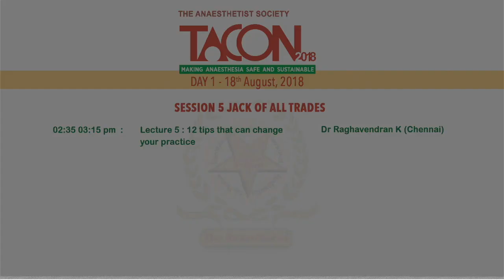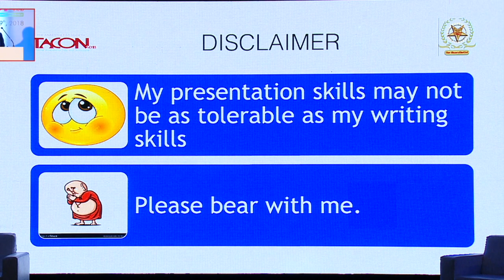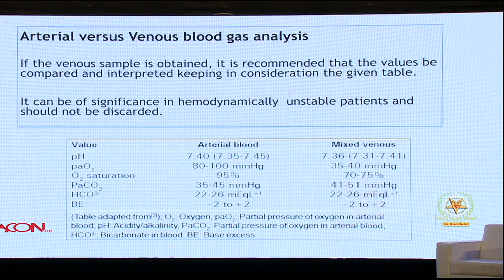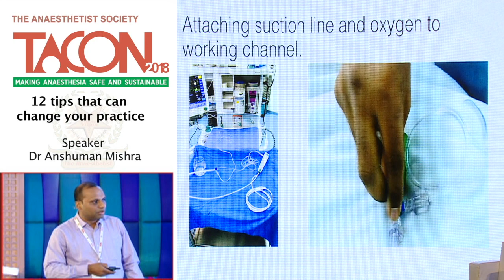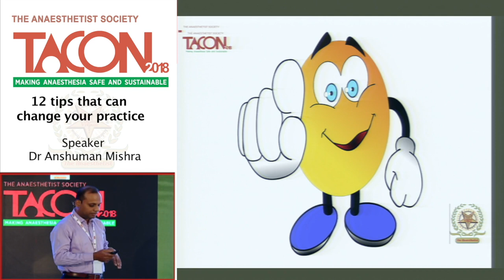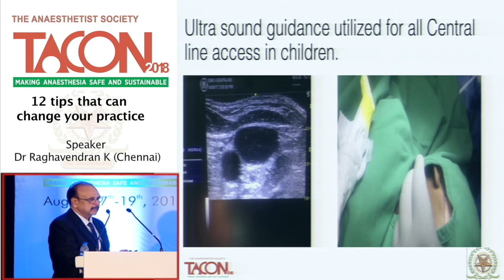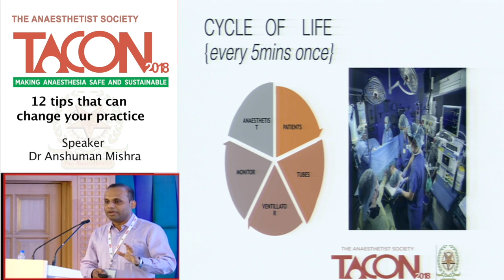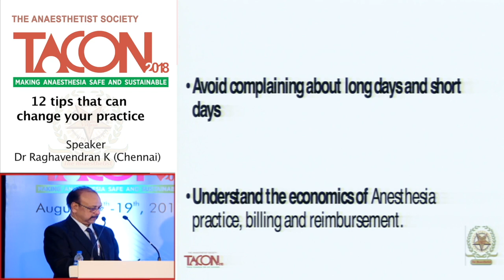TACON 2018: Session 5 : Jack of all trades - 12 tips that can change your practice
This video is a lecture video of TACON session 5 named 12 tips that can change your practice. Lecture was delivered by duo stalwarts - Dr Raghavendran and Dr Anshuman Misra. The lecture details intricate practices to make your anaesthesia practice fine and better.